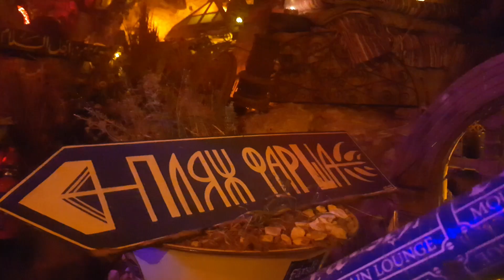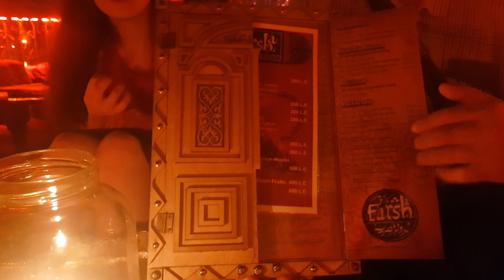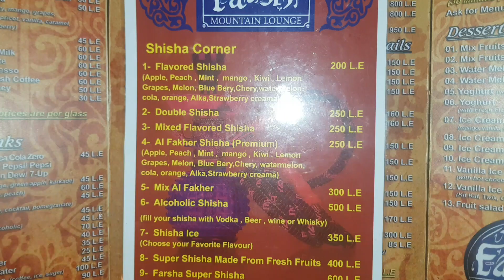Годовщина свадьбы. Нашей семье 8 лет. Отмечаем в кафе Фарша. Египет 2023г. Шарм-Эль-Шейх 2023г.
Сегодня у нас радостный день нашей семье 8 лет. Отмечаем прекрасный вечер в кафе Фарша. Египет 2023. Шарм-Эль-Шейх 2023.